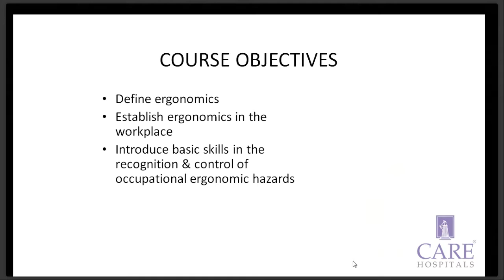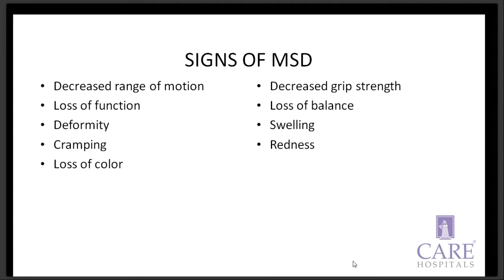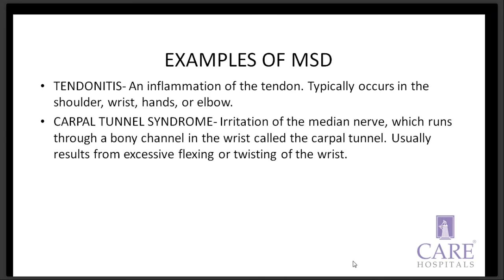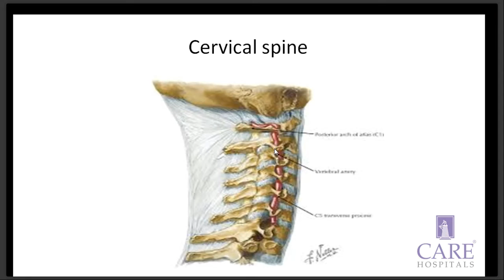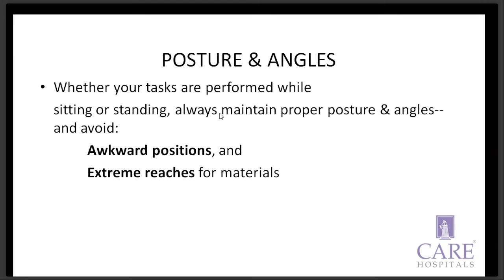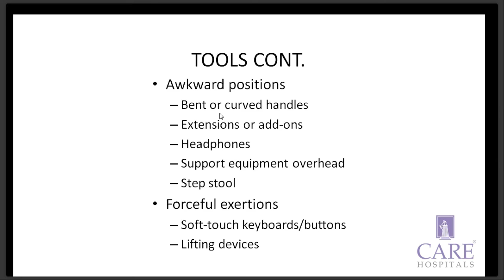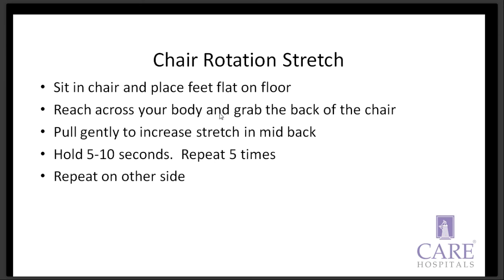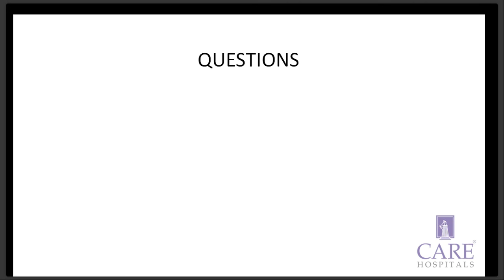"A Crooked Neck Will Take You Nowhere" Webinar on Ergonomics by Dr Praveen Mereddy